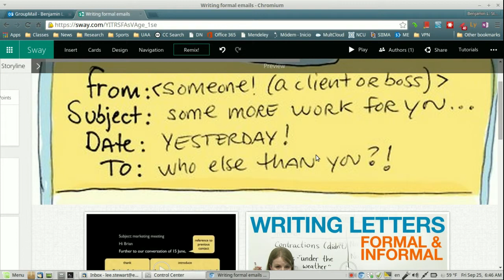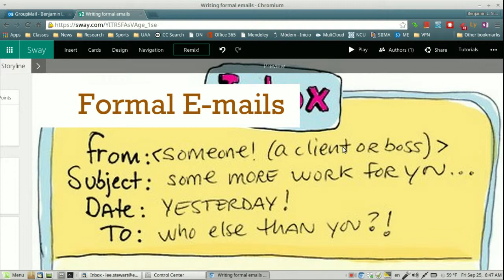Writing Formal Emails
Composition class